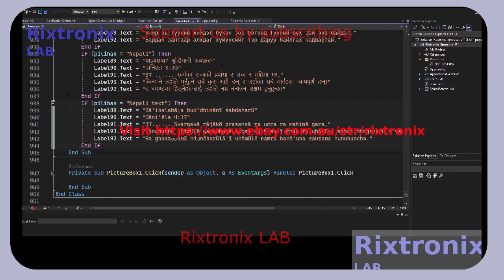Inverting Op Amp Calc Lang C# 22